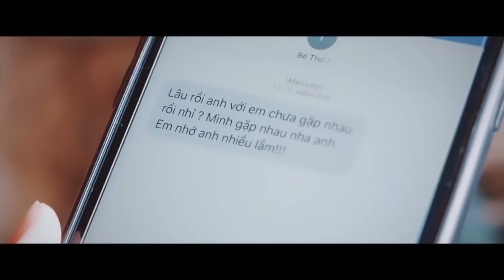Chia Tay Nhé Người Anh Yêu | Dương Nhất Linh [ VIDEO MUSIC OFFICIAL ] MV Cover Hay Nhất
Chia Tay Nhé Người Anh Yêu | Dương Nhất Linh [ VIDEO MUSIC OFFICIAL ]

Singer : Dương Nhất Linh
Composer: Hồ Quốc Việt
Lyric:
Khi xưa em nói chỉ yêu mỗi anh
Giờ đây em cũng nói em rất yêu anh
Nhưng hình như anh đã không còn lòng tin
Yêu rồi yêu và yêu để nhận lại dối lừa.

Phải chăng biết yêu thuong ai là niềm đau
Phải chăng yêu ai say đắm sẽ đau buồn nhiều
Dày vò nhau trong những nhớ thương không cất lời
Thì thôi giải thoát cho nhau em nhé.

ĐK:

Dù tình yêu vẫn còn bao cảm xúc khi bên nhau
Nhưng phải rời xa vì hai ta đã có khoảng cách quá nhiều
Đôi tay anh thì cố níu đôi chân em lại bước đi
Làm sao giữ em bên cạnh mình một giây phút thôi.

Một lời sau cuối này
Chia tay anh thì phải hạnh phúc nhé em
Đừng vì một ai mà rơi nước mắt anh không muốn thấy em buồn
Tình yêu sẽ có lúc đau buồn và hạnh phúc
Để anh quan tâm dù là mình chia tay nhé
Anh yêu em!
© Copyright by Duong Nhat Linh ☞ Do not Reup